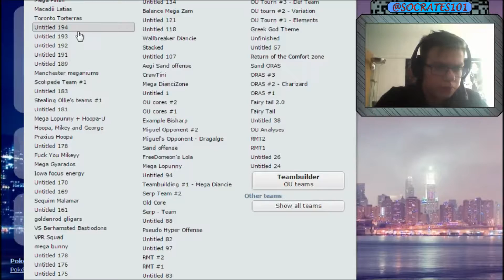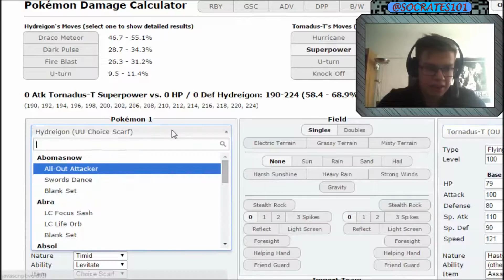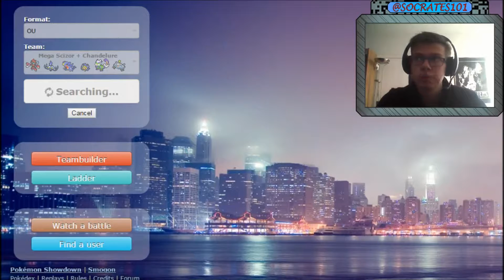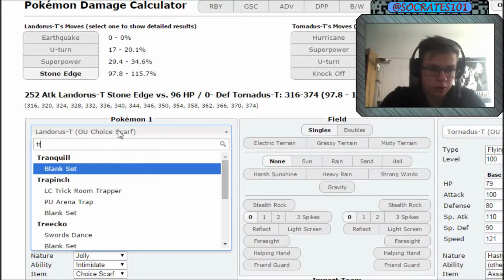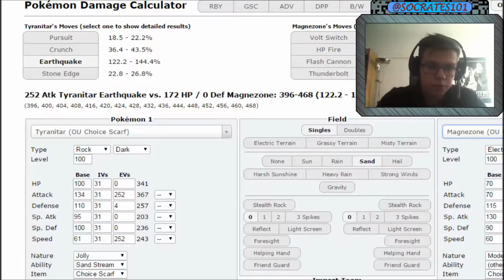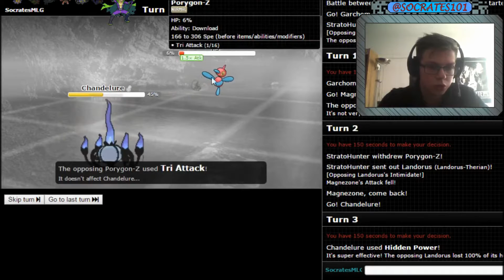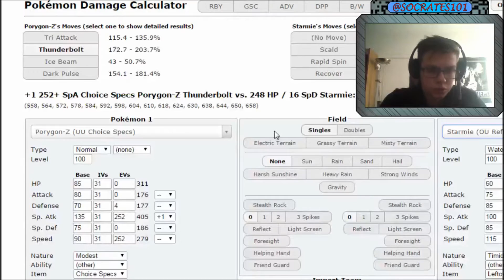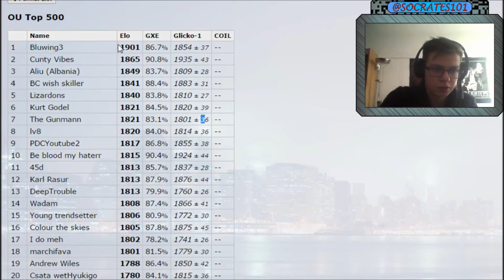Showdown Live [OU tier] - Scarf Chandelure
This time around we are doing a showdown live W/ Scarf Chandelure and frens :]

Leave suggestions for this team or what you want me to build around next in the comment section below!